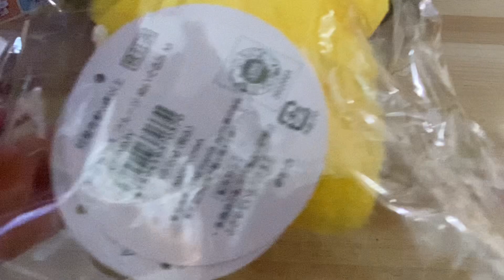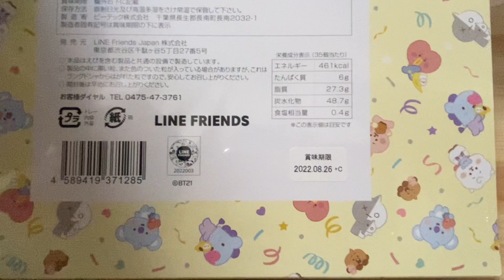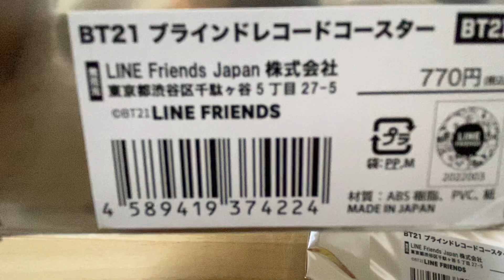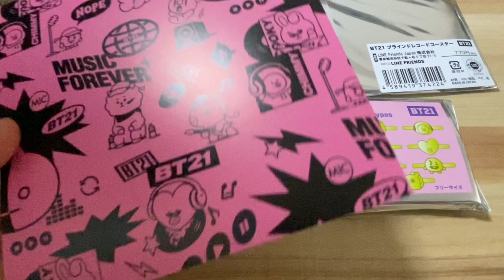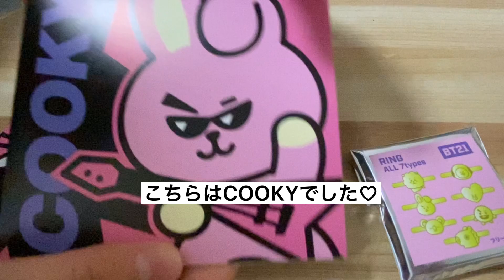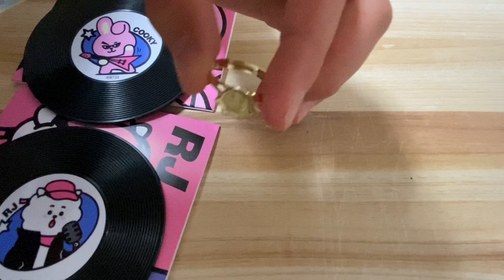【 BT21 】LINEFRIENDS フルーツシリーズの購入品♡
【 BT21 】チーズタルトとドーナツゲット✨その他にも‼️すごい商品ありました♡